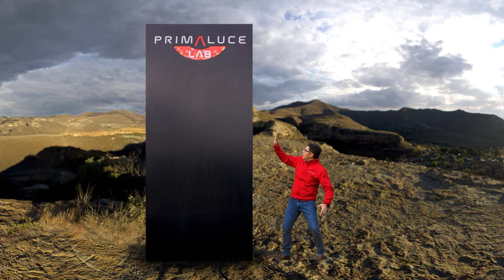PLUS dovetail bars, rings, clamps, guide system for telescopes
PLUS (Prima Luce Universal System) is a complete mechanical system that includes dovetail plates, support rings, guide rings and dovetail clamps that offers you the greatest freedom to build your support mechanical system, depending on the application you want to accomplish

The elements of the PLUS system are made with high mechanical precision (manufactured by CNC machines), treated and anodized to increase the hardness of the material and protect it from corrosion. All our PLUS accessories are however compatible with other brands elements, which can also be connected with the holes and the slots in the center.